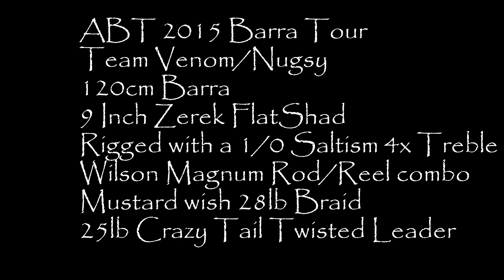120cm Barramundi - ABT 2015 Barra Tour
120cm Barra from Peter Faust Dam during the 2015 ABT Barra tour. Team venom / nugsy with Jono Clark and Talin Payne.